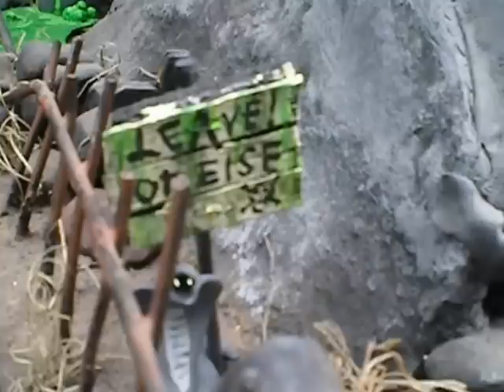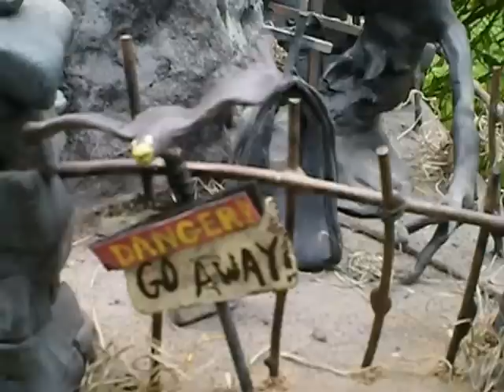The Vampire Mansion. Hand built by The Haunted Construction co. Ronkonkoma N.Y. U.S.A.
The Vampire Mansion. One from my personal collection.  Stands at allmost 4 feet tall. To buy an original piece check out The Haunted Construction co. on etsy under the name hauntedconstruction.